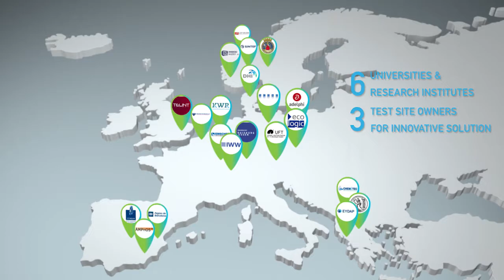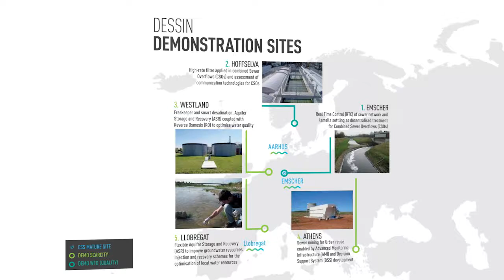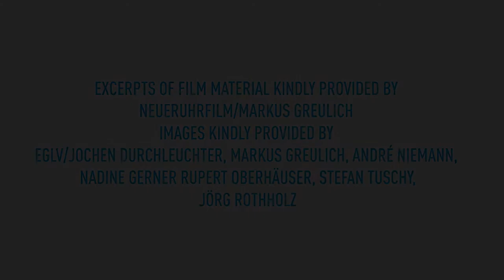DESSIN - Demonstrate Ecosystem Services Enabling Innovation in the Water Sector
The European water research project DESSIN demonstrates and promotes innovative solutions for water scarcity and water quality related challenges & demonstrates a methodology for the valuation of ecosystem services (ESS).

Within DESSIN, the Emschergenossenschaft leads the work packages ‘Demonstrating & Improving the Methodology by using Mature Sites’ and ‘Demonstration of the Effect of Innovative Solutions on the Ecosystem Services (ESS)’ and is going to contribute to tasks on the development of the ESS evaluation methodology and on the development of the cross-flow lamella clarifier and the real time control (RTC) system.
DESSIN is centred around five demonstration sites with special focus on urban areas across Europe, where solutions are being tested and validated. All information and products resulting from the project will be introduced on this